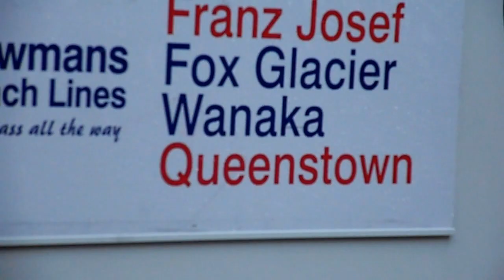Exploring New Zealand #11: Travelling by Bus from Fox Glacier to Queenstown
After doing the Fox Glacier walk, it was time to go to Queenstown, the adventure's capital! The trip by bus takes about 7 hours with the chance to see beautiful New Zealand scenery of rivers, hills and icy montains.